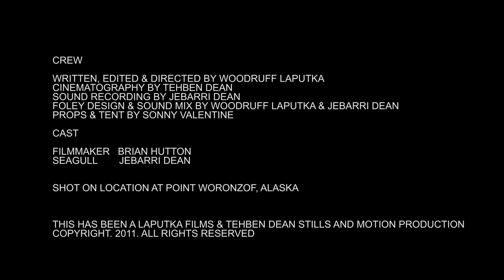B Roll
Short Synopsis:

B-Roll follows a moment in the day of a filmmaker who's life is committed to shooting filler stock (b-roll). On this particular day, however, he might have forgotten one incredibly important thing before venturing out on the ice he lives on to shoot some long-anticipated footage. Shot in one location and accompanied by a folied soundscape, B-Roll is a study of various classical film methods, placed in a contemporary setting and tested by the harsh elements of a frozen winter landscape.

Cast:

Brian Hutton - Filmmaker
Jebarri Dean - Seagull

Crew:

Woodruff Laputka - Director / Writer / Editor
Tehben Dean - Cinematographer and Coloring
Jebarri Dean & Woodruff Laputka - Foley recording and sound design
Sonny Valentine - Props
Matt Matejka - Musical composition.

In association with Tehben Dean Stills & Motion